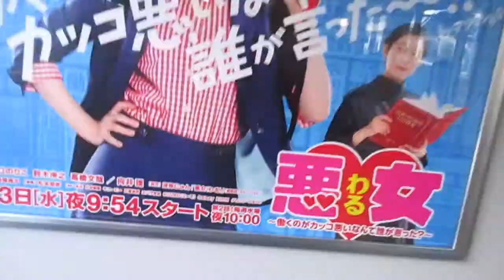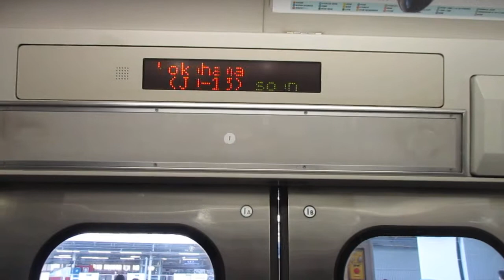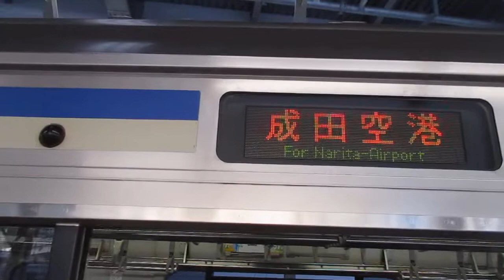【大船～成田空港間運転】横須賀・総武快速線成田空港行きE217系Y-24編成+Y-133編成15両 横浜駅発車